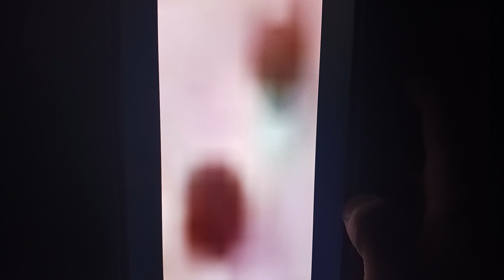PJ Masks. Pablo X Amaya Photos. Catboy & The Teeny Weeny Ninjalino. Title Scene. ❤️💙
In The Title Scene.

Connor X Amaya. ❤️💙